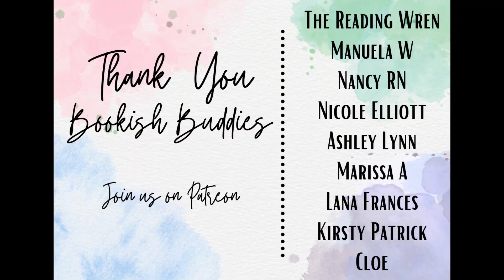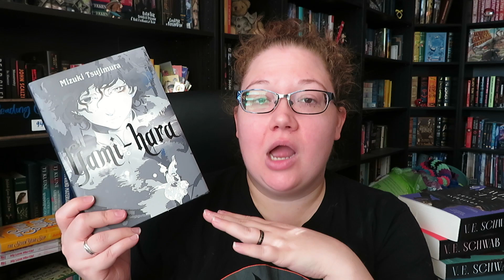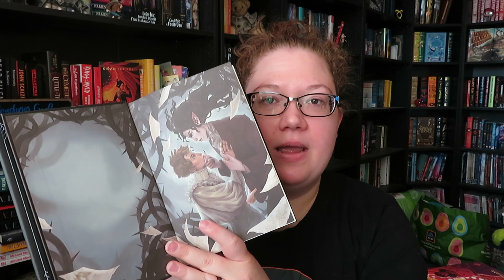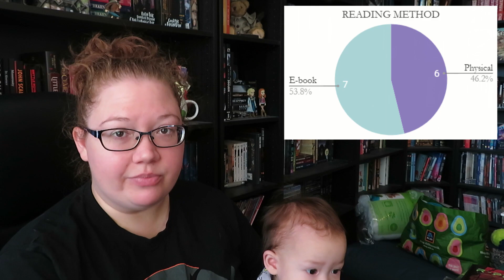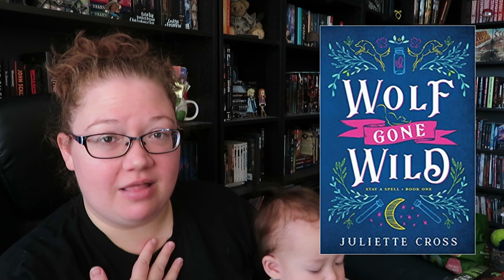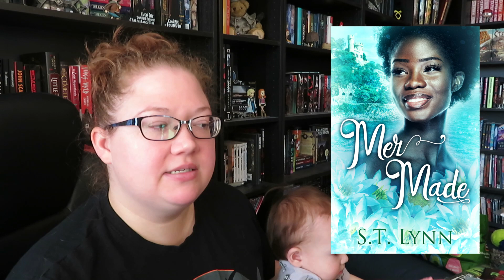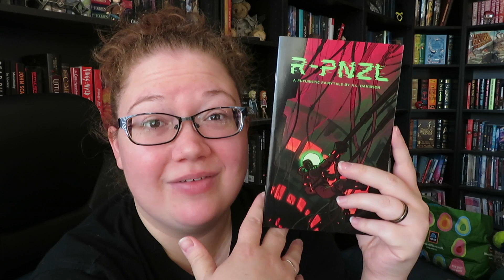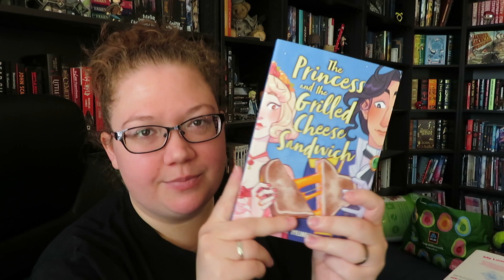July Haul and Wrap Up 2023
Intro 0:00
Haul 0:54
Stats & Wrap Up 9:49

Books Mentioned:
- My Love Mix-Up!
- The Seven Year Slip
- Yami-hara
- A Darker Shade of Magic
- Wolfsong
- Prince of Sorrows
- The First Bright Thing
- The Princess and the Grilled Cheese Sandwich
- Terminal Uprising
- Charming
- Wolf Gone Wild
- Isola
- Mer Made
- The Backstagers
- Last Dance
- R-PNZL